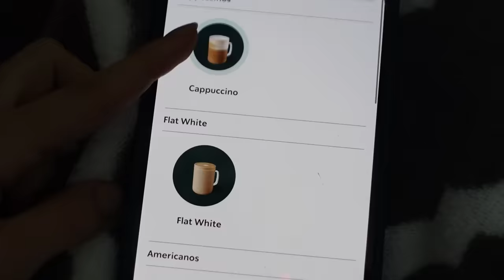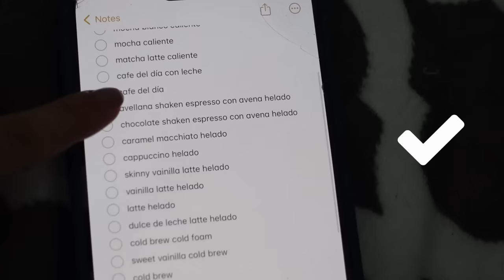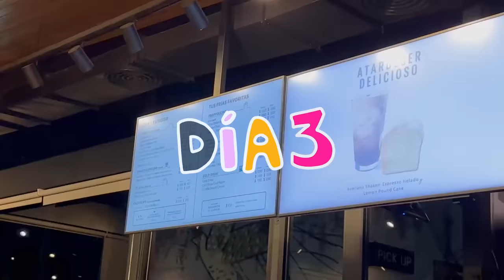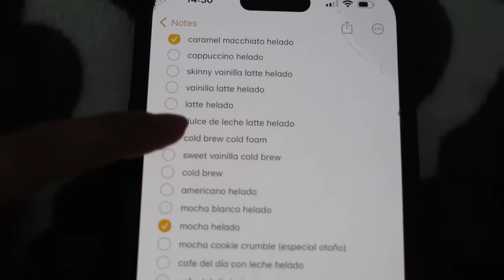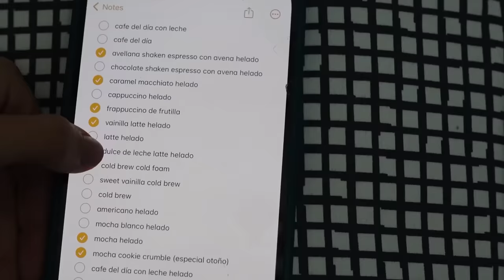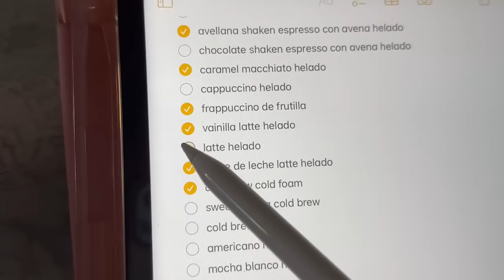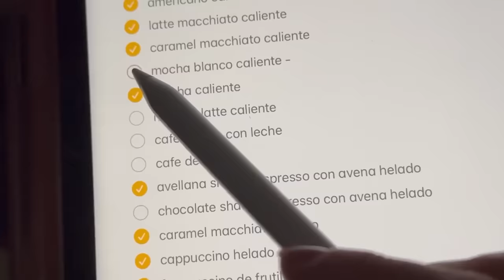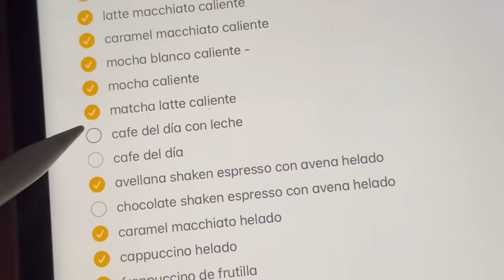PEDÍ TODO EL MENÚ DE STARBUCKS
lo habré logrado?

te quiero mucho byeeee:)